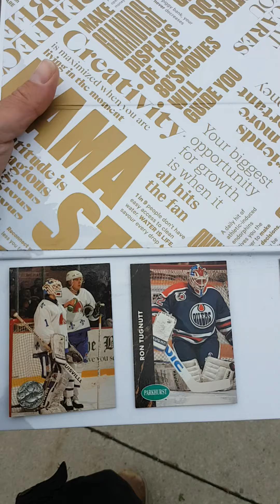Get DAGR on October 31st 2021 at 12:58 pm